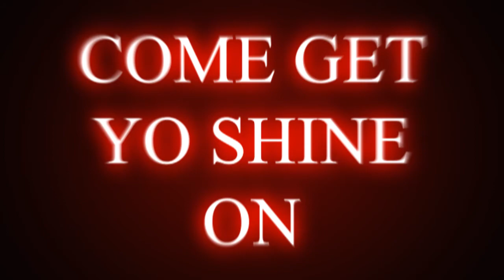561 Magazine " The Movement "